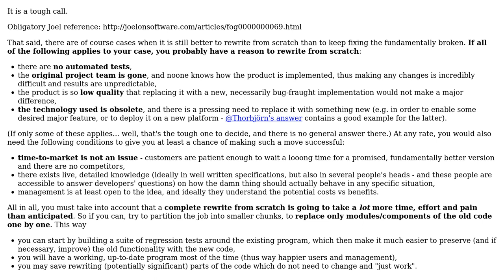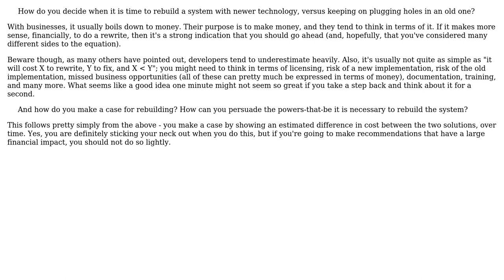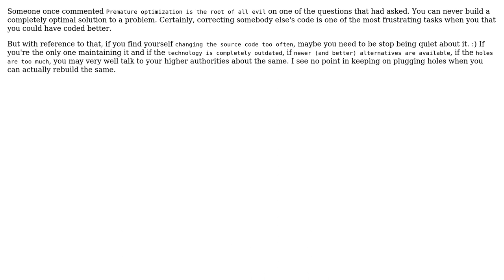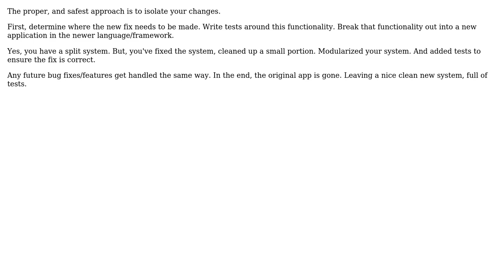Software Engineering: When do you rebuild an application or keep on fixing the existing one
With thanks & praise to God, and with thanks to the many people who have made this project possible! | Content (except music & images) licensed under CC BY-SA | Music | Images & others | With thanks to user Peter Torok user Ghlouw user Danny Varod user Daniel B user CaffGeek user c0da and the Stack Exchange Network Trademarks are property of their respective owners. You are responsible for your own actions.